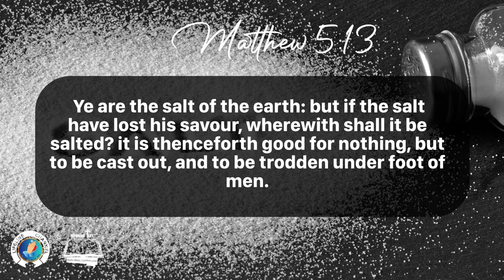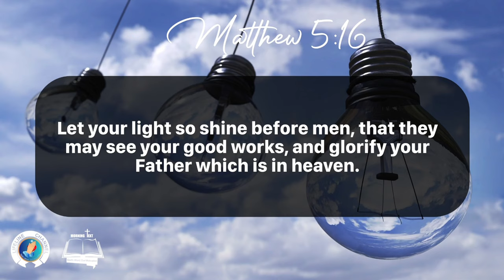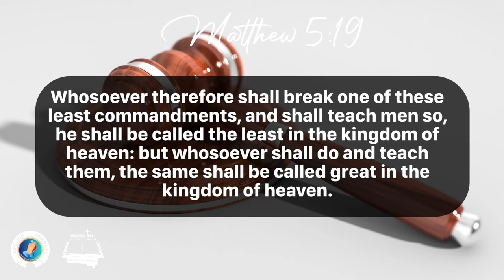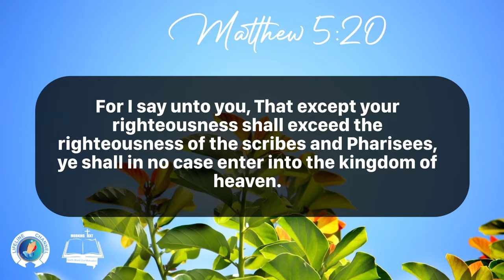Morning Inspiration and Bible Verse. (Matthew 5:13-20) Wednesday, December 27, 2023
Matthew 5

13 Ye are the salt of the earth: but if the salt have lost his savour, wherewith shall it be salted? it is thenceforth good for nothing, but to be cast out, and to be trodden under foot of men.

14 Ye are the light of the world. A city that is set on an hill cannot be hid.

15 Neither do men light a candle, and put it under a bushel, but on a candlestick; and it giveth light unto all that are in the house.

16 Let your light so shine before men, that they may see your good works, and glorify your Father which is in heaven.

17 Think not that I am come to destroy the law, or the prophets: I am not come to destroy, but to fulfil.

18 For verily I say unto you, Till heaven and earth pass, one jot or one tittle shall in no wise pass from the law, till all be fulfilled.

19 Whosoever therefore shall break one of these least commandments, and shall teach men so, he shall be called the least in the kingdom of heaven: but whosoever shall do and teach them, the same shall be called great in the kingdom of heaven.

20 For I say unto you, That except your righteousness shall exceed the righteousness of the scribes and Pharisees, ye shall in no case enter into the kingdom of heaven.